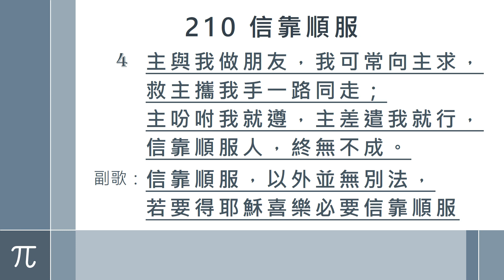210 信靠順服